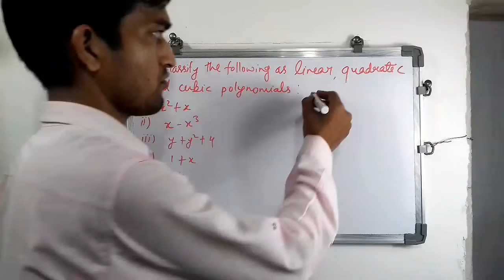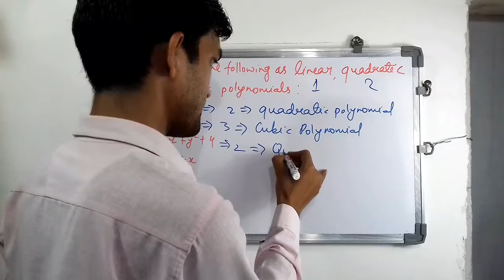Ex 2.1, Q.5 | Polynomials | Class 9